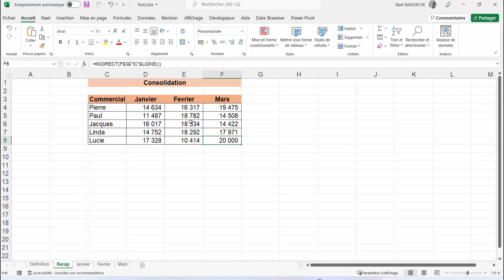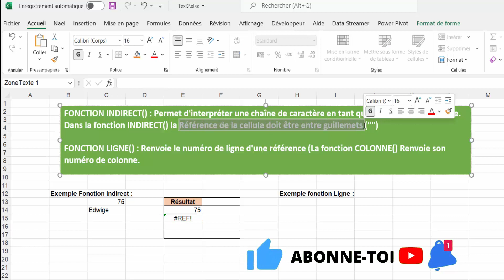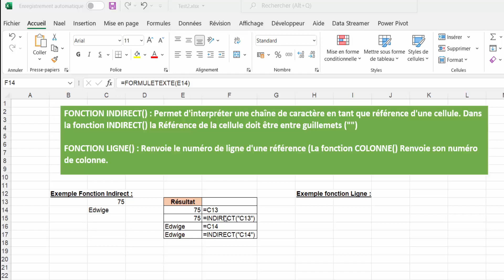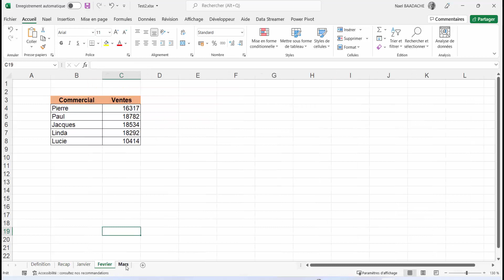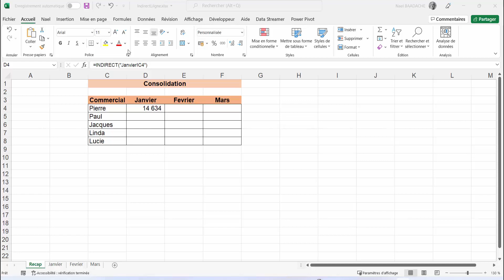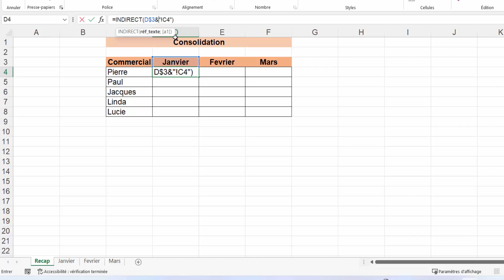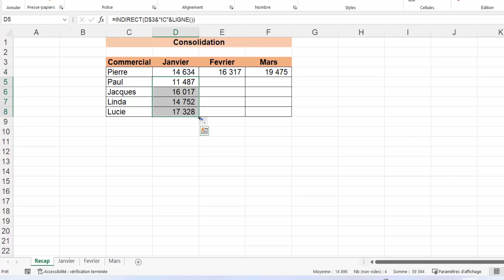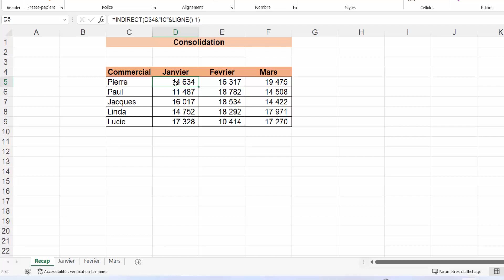🔥 Consolidation Excel | 1 CLIC, résultat immédiat) 🚀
Apprends à consolider automatiquement tes fichiers Excel en 1 seul clic grâce à cette méthode simple et rapide ! Ce tutoriel te guide pas à pas avec Power Query pour automatiser la consolidation. Idéal pour gagner du temps et booster ta productivité sur Excel.

Durant cette formation vous apprendrez à consolider des fichiers avec les fonctions indirect() et ligne().

⏭ Horodatage
00:00 Présentation du projet
01:25 La fonction INDIRECT
03:41 Les fonctions LIGNE et COLONNE
05:10 Générique
05:17 Elaboration du projet de consolidation